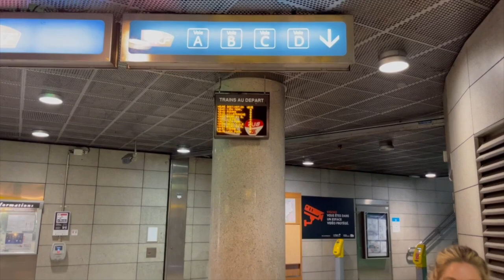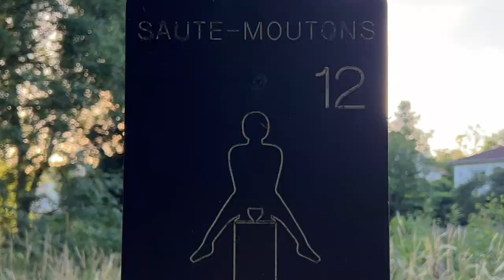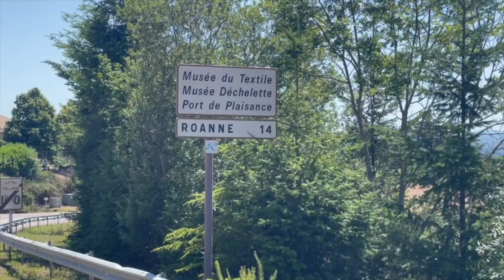LYON + RIORGES VLOG | exploring Lyon, traditional Lyon cuisine, downtime in the countryside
After the South of France we headed north to Lyon + Riorges, which is a small town outside of Roanne.

We wanted to spend some time in nature before we headed to Paris, and that's exactly what we found in Riorges! We stayed at this quaint airbnb that was so perfect the hosts were so amazing, and had such a great time working & relaxing!
Social:
Discounts:
Necessaire: ASHBEGASH
Highline Wellness: ASHBEGASH15
Pique Tea: ASHBEGASH
Daily Harvest: BLONDE
Eat Hak's: ASHLEY15
Primally Pure: ASHBEGASH
Winc: ASHBEGASH
Miranda Frye: ASH
T3Micro: ASHLEYT320
Dermstore: ASH15
Goli Nutrition: ASHBEGASH
First Leaf Wine Club: ASHLEY10
Links:
Ganni Hat
White Maxi Dress
Raffia Shoulder Bag
Checkered Hair Clip
Cateye Sunglasses
White Linen Button Down
Favorite Mascara
Raffia Beach Bag